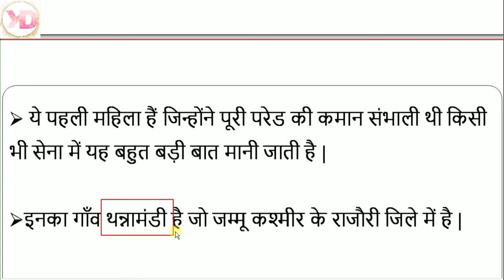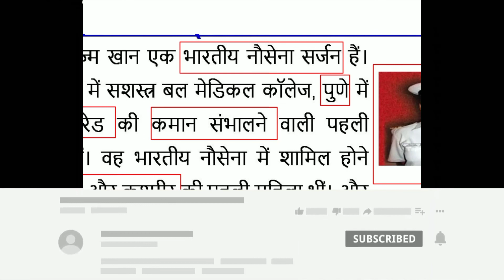wahida | Wahida Prism | wahida prism age | defence officer wahida in hindi | CTET | KD CLASSES INDIA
Dosto Aaj Ki Is Video Me Maine Aapko "Defence Officer Wahida"  ke bare me Bataya Hai Ummeed Hai Aapko Ye Video Bahut Pasand Aayegi

KD CLASSES
KD CLASSES INDIA
DURGESH SIR

Queries Solved:
wahida
फौजी वहीदा
wahida prism age
wahida prism wiki
wahida prism family
wahida prism video
Class 4 EVS Chapter 26
wahida prism image
Defence Officer Wahida
defence officer wahida
defence officer wahida story
class 4 evs chapter 26 wahida
defence officer wahida class 4
defence officer wahida chapter
defence officer wahida prism
defence officer wahida in hindi
defence officer wahida biography
defence officer wahida real story